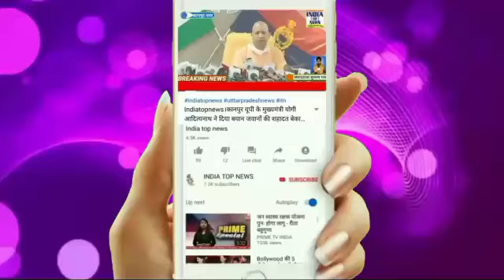उदित नारायण सिंगर ने आज राजस्व एवं स्वास्थ्य कर्मियों के साथ गंगा बाढ़ क्षेत्र का दौरा किया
बांगरमऊ उन्नाव

उप  जिलाधिकारी उदित नारायण सिंगर ने आज राजस्व एवं स्वास्थ्य  कर्मियों के साथ गंगा बाढ़ क्षेत्र का दौरा किया
  क्षेत्र में गंगा नदी का जल स्तर बीते सोमवार को स्थिर रहा। लेकिन आज जलस्तर घटना शुरू हो गया है।
 जिससे तहसील प्रशासन ने राहत की सांस ली है।
 कटरी के छह गांव अभी भी टापू बने हुए हैं। दोआबा क्षेत्र में आवाद ग्रामीणों का ब्लॉक मुख्यालय के लिए आवागमन अभी भी नाव के जरिए हो रहा है।
ग्राम कटरी गदनपुर आहार के प्रधान जितेंद्र कुमार के अनुसार बीते सोमवार को गंगा नदी का जलस्तर स्थिर रहा था।
लेकिन आज बीती रात से जलस्तर में घटोत्तरी शुरु हो गई है।
अब तक गंगा नदी का जल स्तर करीब 10 सेंटीमीटर नीचे जा चुका है।
चूंकि खेतों में अरसे तक जलभराव बरकरार रहने से फसलें सड़कर नष्ट हो चुकी हैं। इसलिए बाढ़ से  फसलों के नुकसान की भरपाई संभव नहीं है।
 कटरी दोआबा में बसे गांव मल्लाहन पुरवा, कुशालपुरवा, हरी गंज, दुल्ला पुरवा, धन्ना पुरवा व नया पुरवा अभी भी टापू बने हुए हैं।
 गंगा नदी की दो धाराओं के बीच बसे मजरों के लोग रोजमर्रा का सामान खरीदने के लिए अभी भी नाव का सहारा लेने को मजबूर हैं।
फिर भी ग्रामीणों को आशा है कि यदि इसी तरह गंगा नदी का जल स्तर घटता रहा तो मात्र एक हफ्ते के अंदर ग्रामीणों और जानवरों के आवागमन की राहत मिल सकती है।